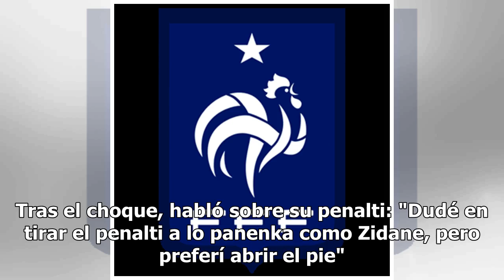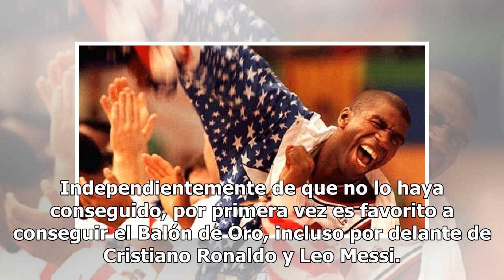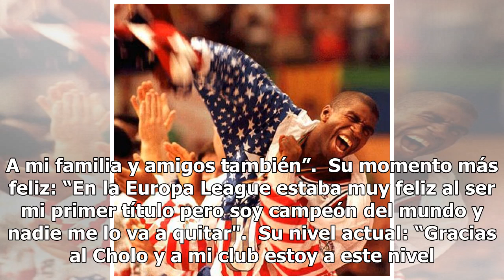Griezmann, MVP de la final: "Este título, para los atletas ..."15/7/2018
7 Antoine Griezmann ha sido uno de los grandes protagonistas de la final del Mundial, al ser el auto...